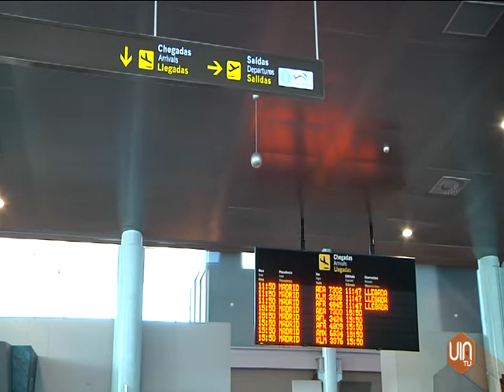Carmela Silva llama mentiroso al presidente de la Xunta